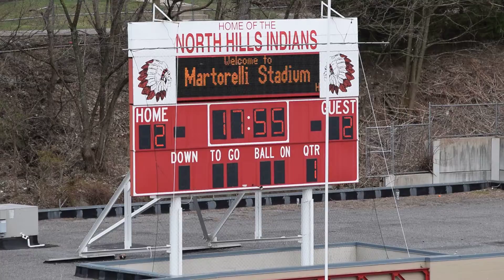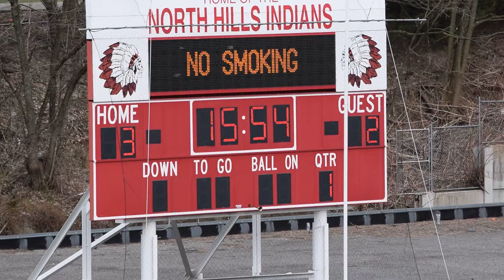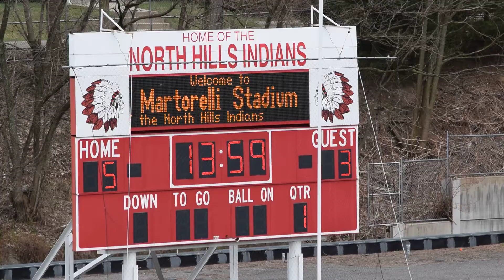NHGLAX 2019 vs NC 2